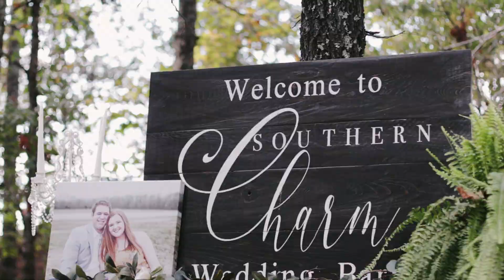Samuel & Alaina | Wedding Video